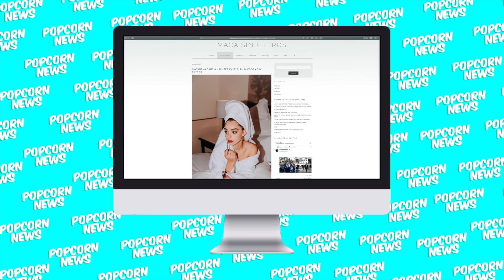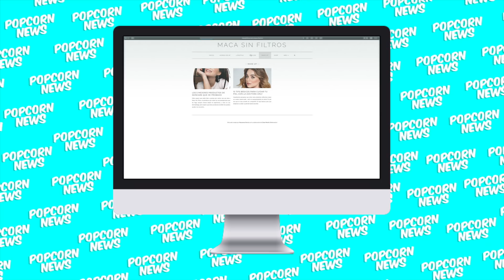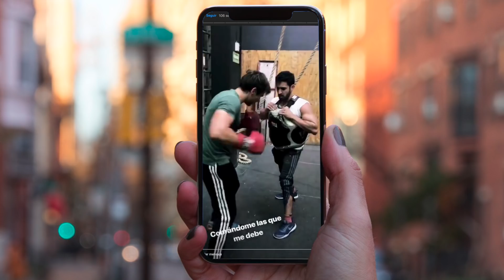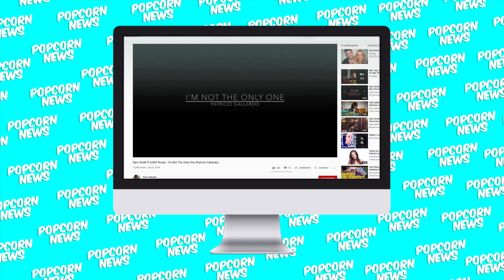Curiosidades del Cast de Control Z (Netflix)